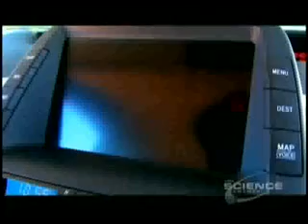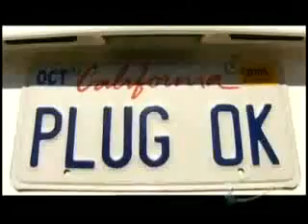CalCar's Prius Plug-in Hybrid Electrical Vehicles ('04)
The PHEV by CalCar, a modified Toyota Prius. Note that this video was uploaded in 2006, the modified Prius was a 2004 model. Toyota will release its production Plug-in Prius in early 2012, 8+ years after Felix customized his. Toyota's Plug-in Prius is not impressive in my opinion, it can only do 12 to 14 miles on battery power before the gas engine kicks in again. Felix's Target of 30 miles range is still an unfulfilled dream.